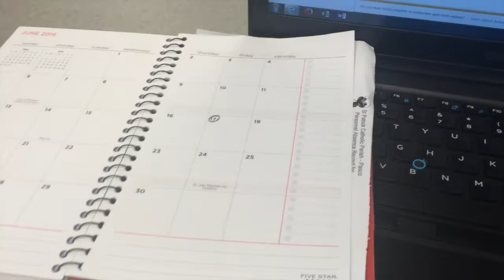Vlogmas #2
Hey guys this is Vlog #2 hope you guys enjoy!! And get to know me and my life a bit better. Thank you all for all the love and support!